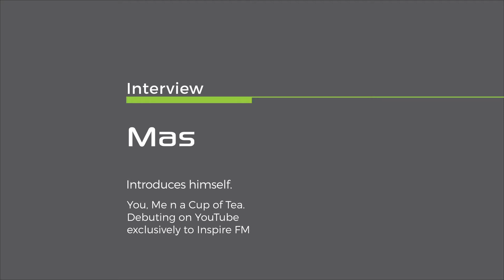You me "n" a cuppa tea - Mas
Introducing our new presenter Mas, who will be one of the hosts for the new YouTube series - You me "n" a cuppa tea!